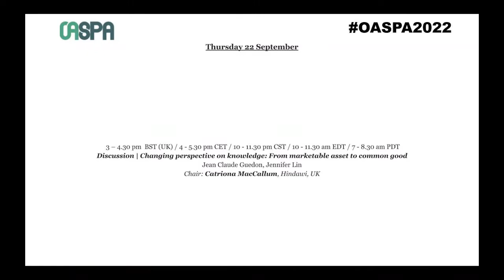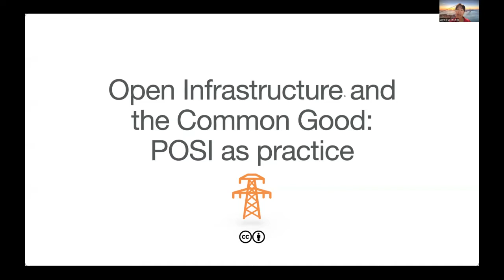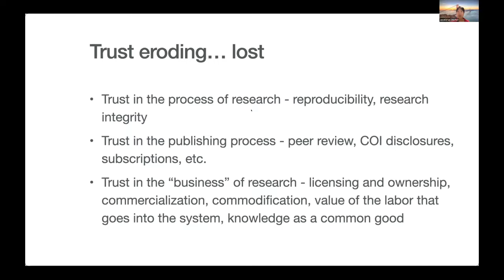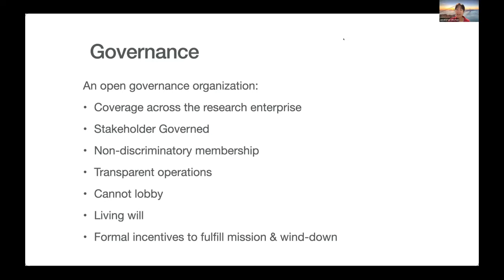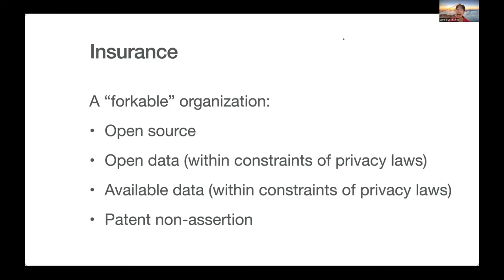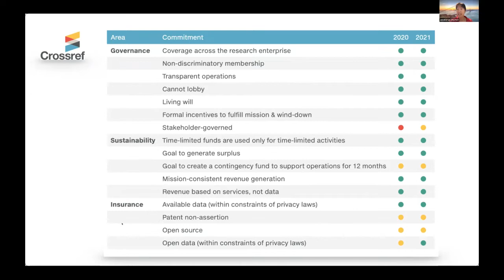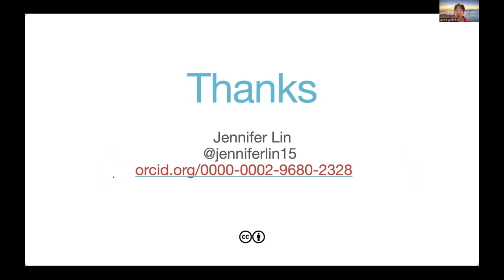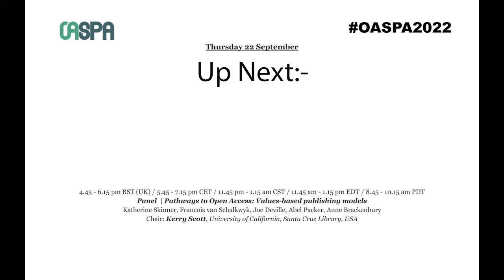Discussion | Changing perspective on knowledge: From marketable asset to common good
Chair: Catriona MacCallum, Director of Open Science, Hindawi, UK

Journals should not be a merchandise; what should they be?
Jean Claude Guedon, University of Montreal, CanadaOpen Infrastructure and the Common Good:

POSI as practice
Jennifer Lin, Indeed, USA